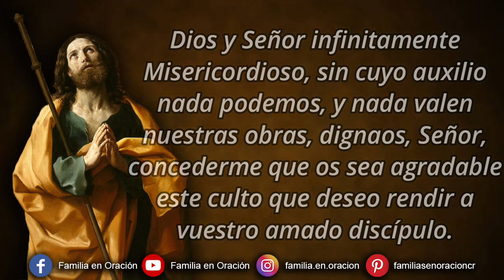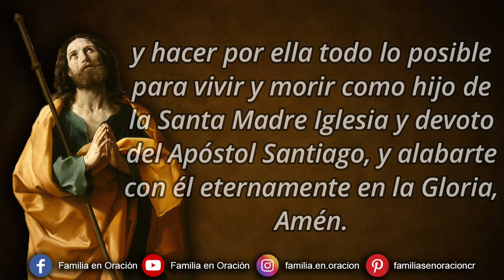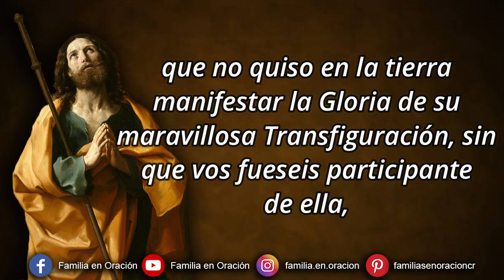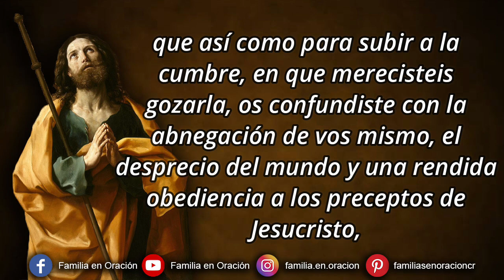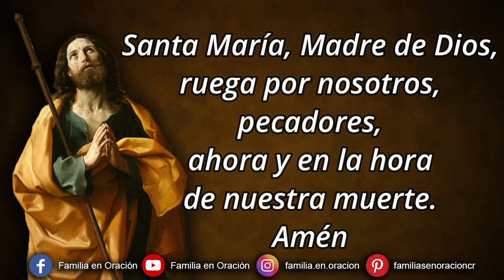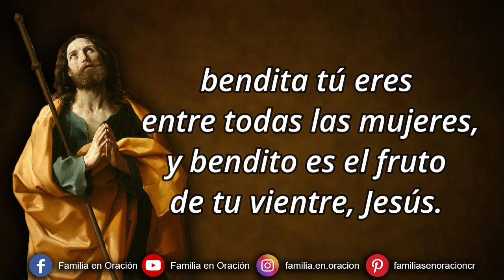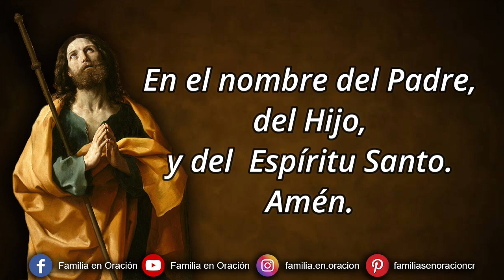Novena al Apóstol Santiago el Mayor - Día 4 🙏 19 de Julio 2023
Novena al Apóstol Santiago el Mayor - Día 4

Dios y Señor infinitamente Misericordioso, sin cuyo auxilio nada podemos, y nada valen nuestras obras, dignaos, Señor, concederme que os sea agradable este culto que deseo rendir a vuestro amado discípulo.  No mires, Señor piadosísimo, la gravedad de mis culpas, que humildemente te confieso. Perdonádmelas Señor, por la Pasión y Muerte de tu Santísimo Hijo y dulcísimo Redentor mío, por las lágrimas de su Purísima Madre, y por el martirio de tu Apóstol, pues de todo corazón me pesa haberte ofendido, por ser quien eres infinitamente amable, poderoso y justo. Quisiera antes morir, que haber agraviado a tu inmensa Majestad; propongo firmísimamente enmendarme con tu gracia, que espero de tu misericordia, y hacer por ella todo lo posible para vivir y morir como hijo de la Santa Madre Iglesia y devoto del Apóstol Santiago, y alabarte con él eternamente en la Gloria, Amén.

O fidelísimo discípulo del Divino Maestro Jesucristo, que mereciste te escogieran por una de las primeras columnas de la Iglesia, que por tu predicación y merecimientos recibió la fe católica, y espera mantenerla hasta el fin del mundo, ¡Oh padre y protector de todos los fieles!, aclamado seas en todas las naciones, te pido me alcances las gracias que tanto necesito. Confírmame en la fe y en el santo temor de Dios que tanto necesito. Intercede por mi ante el Todo Poderoso para que me otorgue el favor que te pido en esta novena y así tener un motivo más para darte gracias en la Gloria. Amén.

4️⃣ DÍA CUARTO
Dilectísimo Ministro de la Majestad Suprema de Dios, y tan favorecido del Soberano Jesús, que no quiso en la tierra manifestar la Gloria de su maravillosa Transfiguración, sin que vos fueseis participante de ella, yo os suplico encarecidamente por aquel gozo, que tuvisteis en el Tabor, cuando visteis en él reducida a un breve mapa la bienaventuranza eterna, que así como para subir a la cumbre, en que merecisteis gozarla, os confundiste con la abnegación de vos mismo, el desprecio del mundo y una rendida obediencia a los preceptos de Jesucristo, por los mismos medios me disponga a recibir del Señor una luz, con que mas claramente conozca y contemple en esta vida sus perfecciones y altísimos atributos, para que cada vez más y más enamorada de aquella incomprensible hermosura, desprecie por ella todas cuantas delicias me pueda ofrecer la tierra, y ponga todos mis cuidados en conseguir las del cielo. Amén.

🙏 ORACIÓN FINAL
Dios te suplicamos nos concedas, que por medio de la protección de tu amado Apóstol, lleguemos a gozar de la paz eterna. Amén.

Señor, santifica y protege a tu pueblo, a fin de que ayudado por la asistencia de tu Apóstol Santiago, te sea agradable por su conducta y te sirva en perfecta tranquilidad de espíritu. Por Jesucristo nuestro Señor. Amén.

℣. Nuestra Señora del Pilar.
℟. Ruega por nosotros.
℣. María, Reina de los apóstoles.
℟. Ruega por nosotros.
℣. Santiago Apóstol.